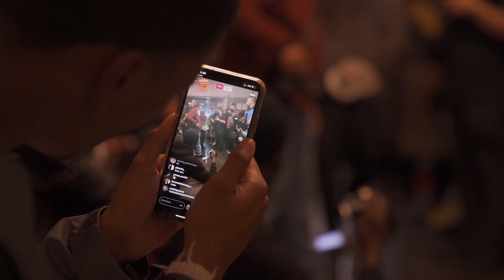At Parish New York Omari Hardwick From The TV Show Power & Friends Present DaRucci's Fashion Show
Omari Hardwick and friends present DaRucci's Fashion Show at Parish New York on the Lower East Side, 146 Orchard Street.